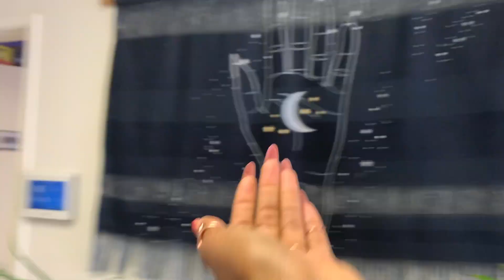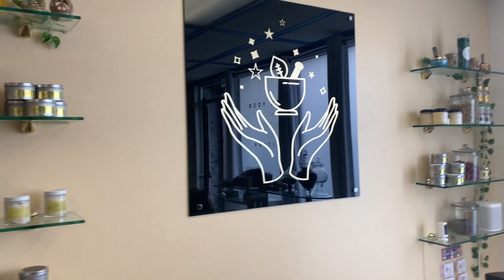Philtrum/Medusa Piercing Vlog| Body Magik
Hi! In this video I vlog my Philtrum/Medusa piercing experience at Body Magik in LA!

This will be my 3rd time getting my Philtrum pierced. The 1st time I retired it, the 2nd time was pierced in the wrong spot, & now 3rd time is the charm.

Location: Body Magik Boutique in Los Angeles, CA (IG:@bodymagik.la)
Piercer: Dom Bastian (IG:@domspiercings)